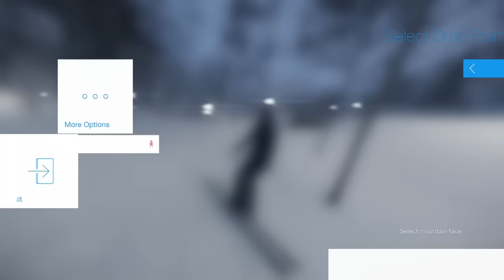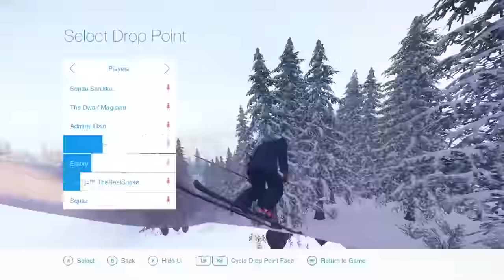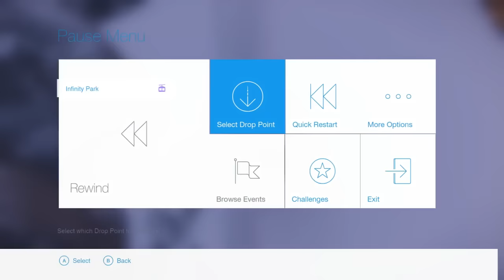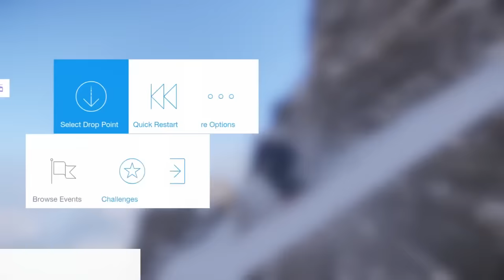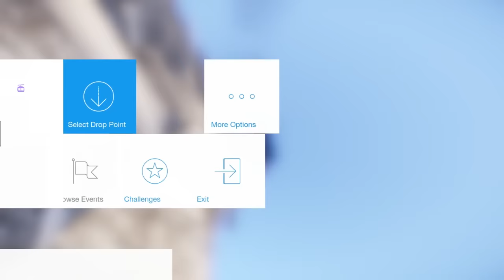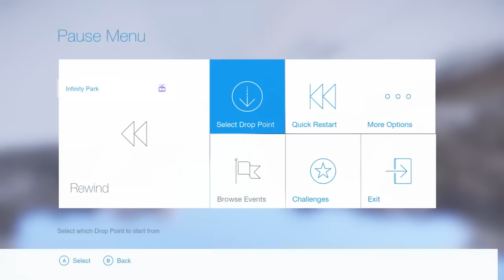SNOW The Game | Playing Some Multiplayer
The first couple videos seemed to be received extremely positively, so here is another one, hope y'all enjoy.  This game is in beta right now, they are working on adding snow boards right now, and snowmobiles will come in the future.